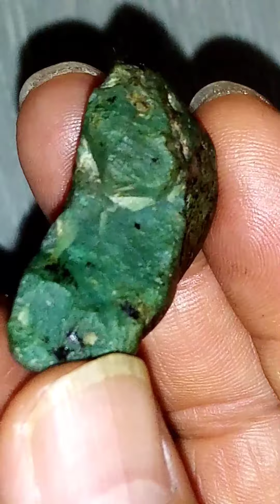A green raw sapphire with a hardness of 9.